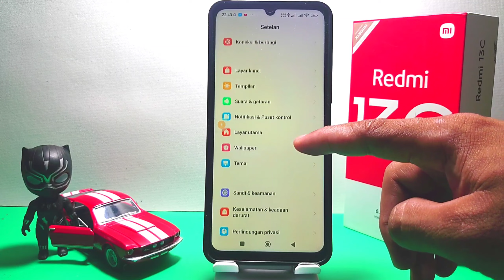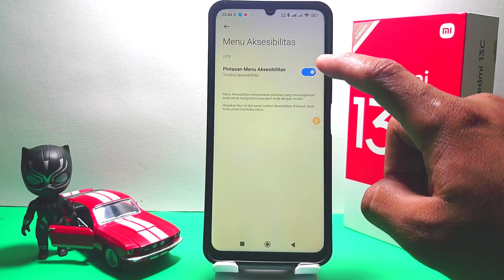Cara Mematikan Aksesibilitas Di Hp Xiaomi Redmi 13c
Pencarian untuk video ini :
mematikan aksesibilitas di hp xiaomi redmi 13
cara matikan aksesibilitas di hp xiaomi redmi 13
cara mematikan aksesibilitas
redmi 13c
cara mematikan aksesibilitas di hp xiaomi redmi
cara mematikan aksesibilitas redmi 13.